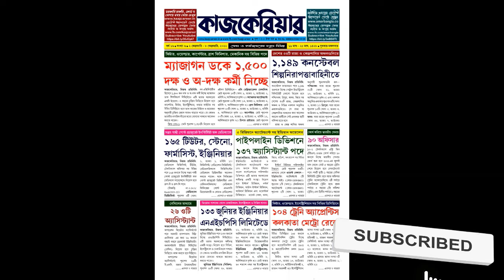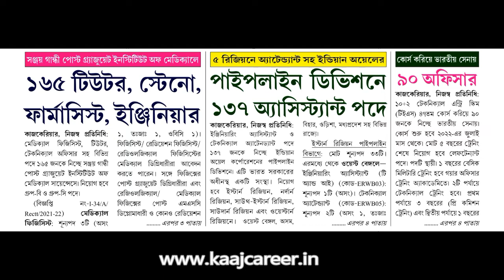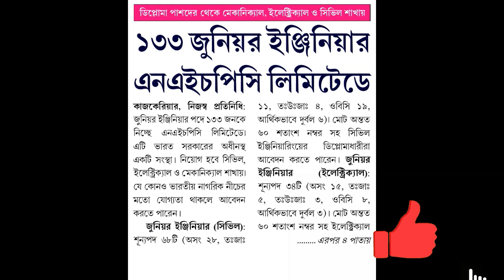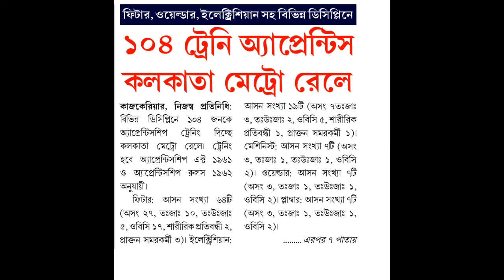২ ফেব্রুয়ারি কাজকেরিয়ার পেপার || বর্ষ - ১৬ || সংখ্যা - ৬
রাজ্য ও কেন্দ্রীয় সরকারি চাকরি || কোর্স || স্বনির্ভর ও উপার্জনের দিশা || কারেন্ট অ্যাফেয়ার্স ||

KAAJ CAREER, Vol - 16 || Issue No. 6 || Issue Date: 2 February - 8 February, 2022